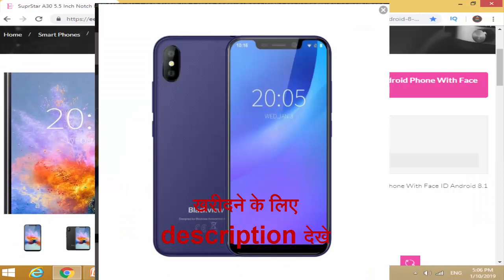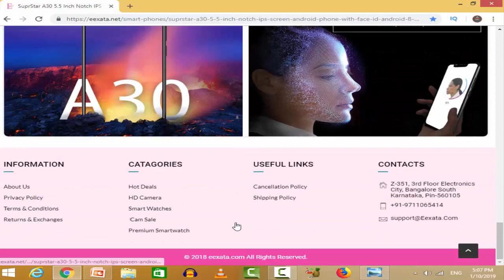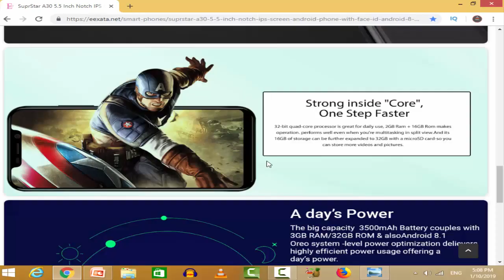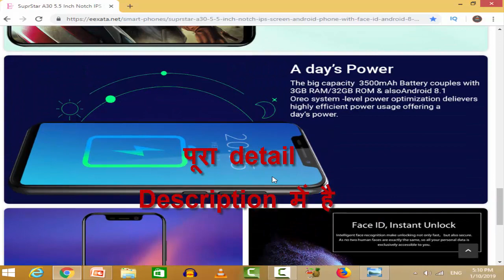Sabse Sasta Smart Phone 2020 का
aaj ke iss video me mai aapko 2019 ka sabse sasta smart phone yani phone ke bare me batane wala hu ki aakhir kaun sa ek budget
smart phone hai jo aapke lie ek sasta smart phone ho aur saath me bahut saare features ke sath

Sabse Sasta Smart Phone 2019 का